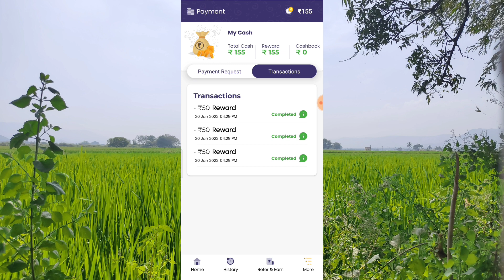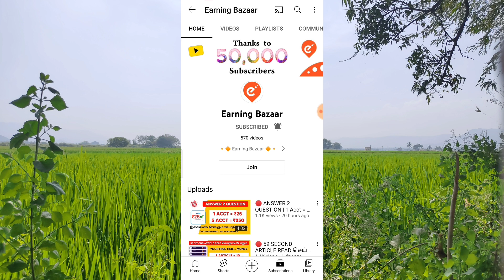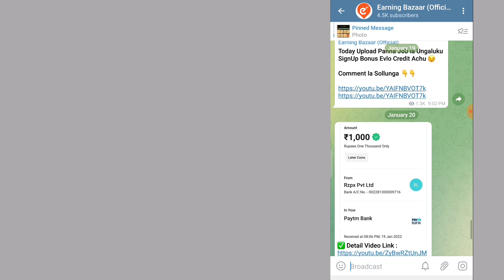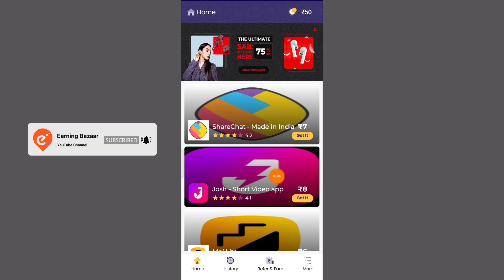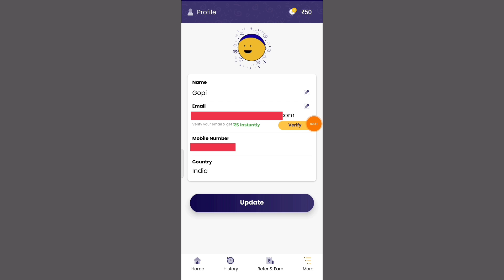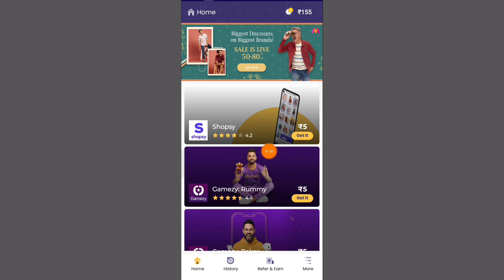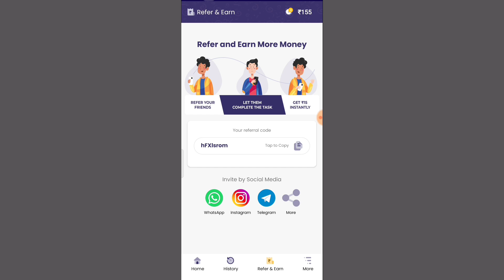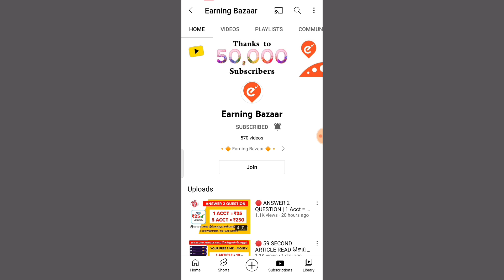🔴 Use & Get Extra Cash !! Rs 200 + Rs 200 | Money Earning Apps Tamil | Work From Home Jobs in Tamil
💝 Refer Code :  hFXlsrom

💝 Refer Code :  hFXlsrom

📮🔸🔹🔶🔷 Social Media's : 🔷🔶🔹🔸

Your Search :

2022 Best Self Earn App
Mobile FormFilling Job
Mobile FormFilling Job 2022